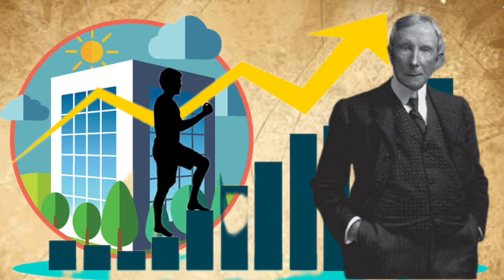world's first billionaire जो पूरी दुनिया अकेला खरीद सकता था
john d rockfaller | दुनिया का पहला अरबपति | biography in hindi

john d rockfaller | दुनिया का पहला खरब पति